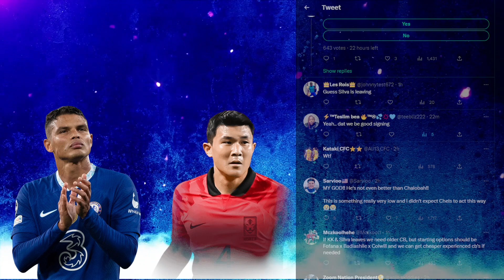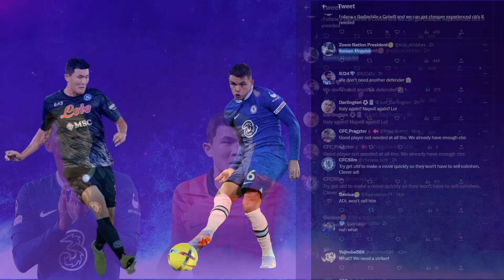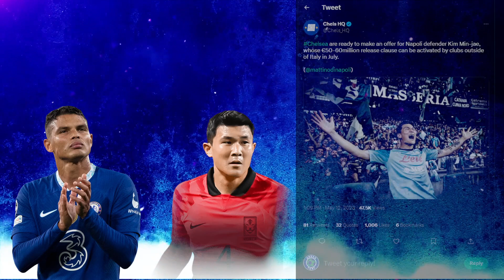Kim Min-Jae to Chelsea | Thiago Silva Leaving? Transfer News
Chelsea want to sign Kim Min-Jae From Napoli
Thiago Silva to leave Chelsea?

Football Headlines
Football Highlights
Soccer Analysis